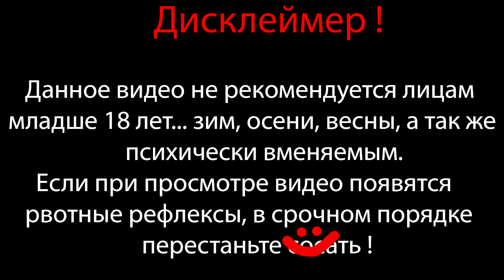MINESETTER ⇶ Plants vs Zombies 2 мод Eclise №40